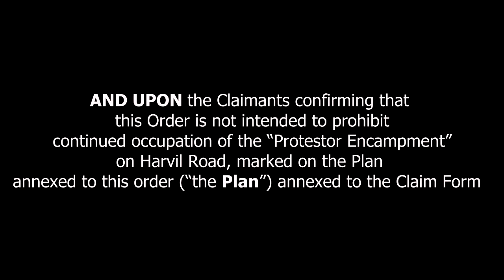Colne Valley, Harvil Rd protection camp, after high court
Sarah Green, one of the defendants in the high court injunction case is returning to her post at the Harvil Rd Protection Camp after the court case..
The occupation has been endorsed by the high court according to the injunction order, which says:
"AND UPON the Claimants confirming that this Order is not intended to prohibit continued occupation of the “Protestor Encampment” on Harvil Road, marked on the Plan annexed to this order (“the Plan”) annexed to the Claim Form"